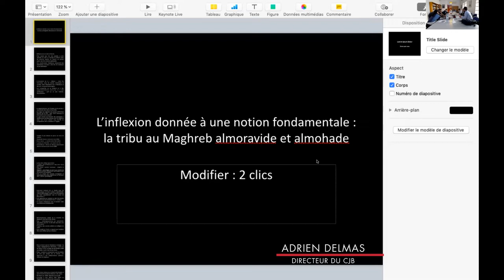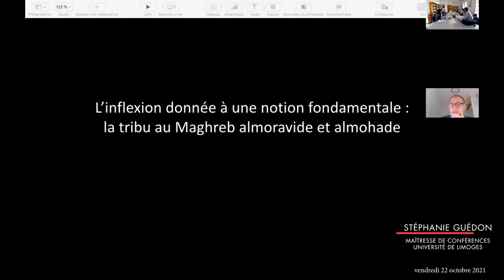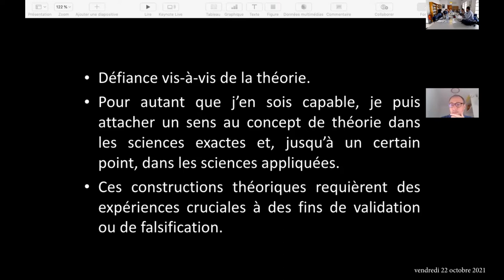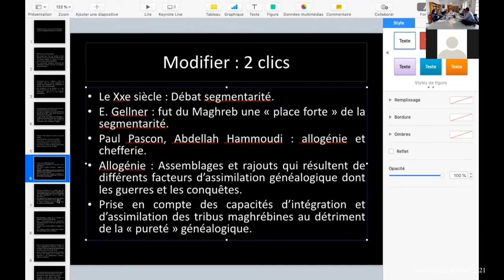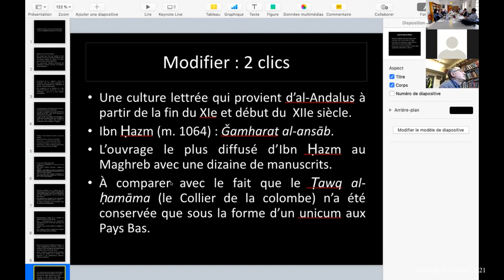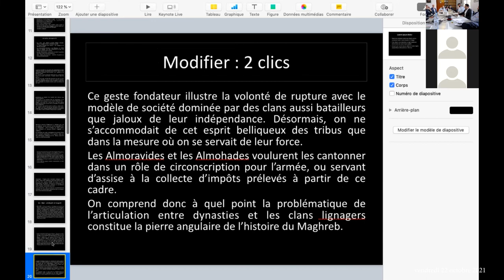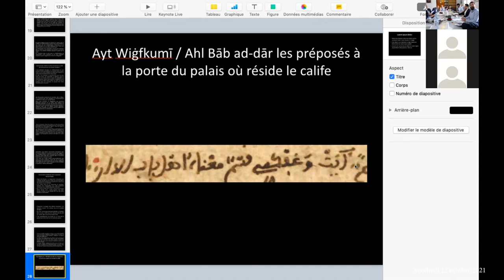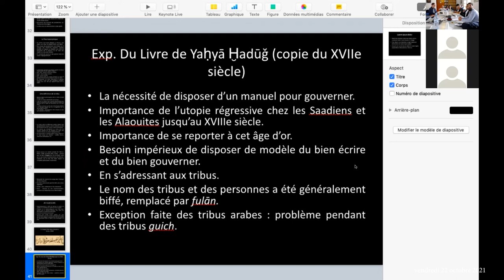Qu’est ce qu’une Tribu Nord-Africaine ?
Titre : QU’EST-CE QU’UNE TRIBU NORD-AFRICAINE ?
APPROCHES PLURIDISCIPLINAIRES DE LA TRIBU AU MAGHREB (ANTIQUITÉ-TEMPS PRÉSENT)

Description :
La question posée par J. Berque (« Qu’est-ce qu’une tribu nord-africaine ? » dans L’éventail de l’histoire vivante. Hommage à Lucien Febvre, 1954, reprise dans L’autre et l’ailleurs. Hommages Roger Bastide, 1976) donne la mesure de la place de la notion de tribu dans le champ des sciences humaines et sociales au Maghreb. Le mot ‘tribu’ fait partie du langage scientifique courant pour évoquer la société au nord de l’Afrique – mais également dans d’autres régions du monde –, son organisation et son histoire, de l’Antiquité au Temps présent. La notion à laquelle il renvoie demeure toutefois l’enjeu de discussions importantes, que cette rencontre propose de renouveler à travers un dialogue pluridisciplinaire. Le jeu des relations entre identité individuelle et identité collective, leur mode d’expression et la culture matérielle à laquelle elles renvoient, les rapports entre l’État et la tribu, les liens des tribus au territoire à travers la référence à un terroir et/ou des aires plus étendues, et plus encore les différentes significations du terme selon les contextes envisagés, tels sont les aspects abordés lors de cette rencontre scientifique. L’objectif est de proposer une discussion sur la notion de tribu considérée sur la longue durée de l’histoire au Maghreb, afin d’en mesurer au plus près les caractères d’évolution.

Coordination :
Yazid BEN HOUNET (UMR 7130, LAS, CNRS, École des hautes études en sciences sociales, Paris) Charles GRÉMONT (LPED – UMR 151, AMU-IRD) Stéphanie GUÉDON (Université de Limoges)

Organisation :
NIMAR (Nederlands Instituut Marokko, Rabat), Centre Jacques-Berque (UMIFRE 2, USR 3136, Rabat),
École des hautes études hispaniques et ibériques (Casa de Velázquez, Madrid), Institut de recherche  sur le Maghreb contemporain (UMIFRE 1, USR 3077, Tunis), Réseau des Etudes Maghrébines (REM)

Collaboration :
UMR 151 (Laboratoire Population, Environnement, Développement, Aix-Marseille Université – Institut de recherche pour le développement), IRD LMI MediTer, CRIHAM (EA 4270, Université de Limoges), UMR 7130 (Laboratoire d’anthropologie sociale, EHESS)

Date : 21-22 OCTOBRE 2021
Lieu : NIMAR – CJB Rabat
Ce colloque se tiendra en format hybride.